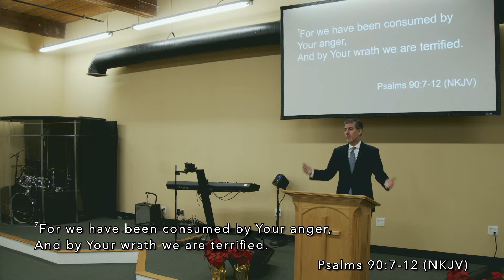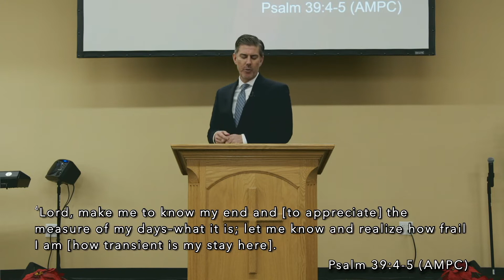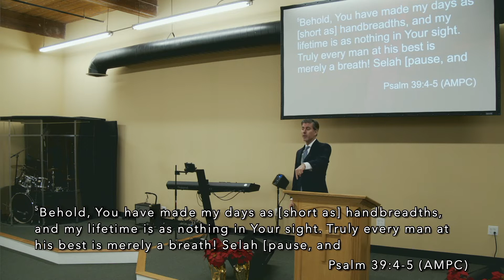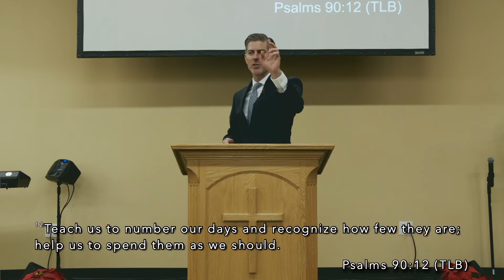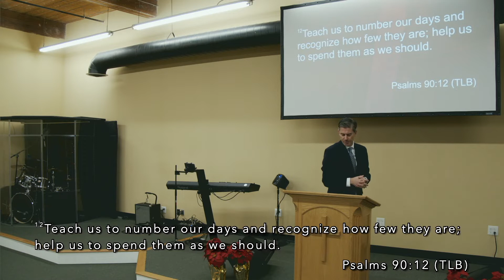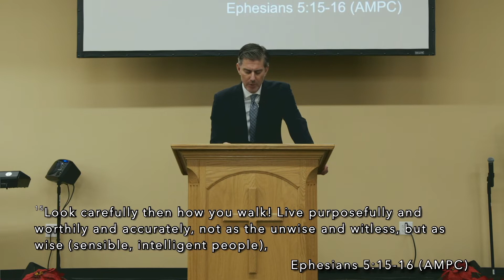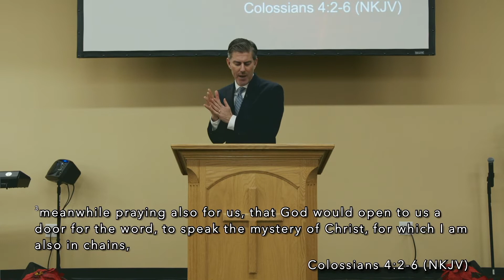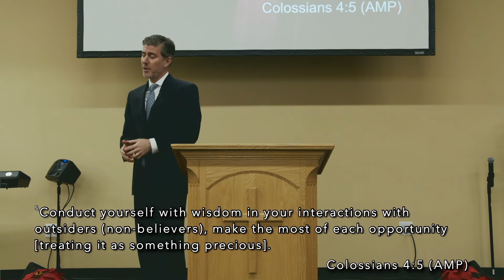Numbering Our Days